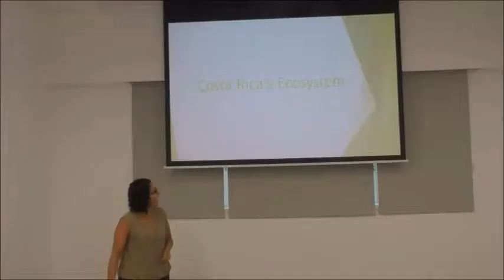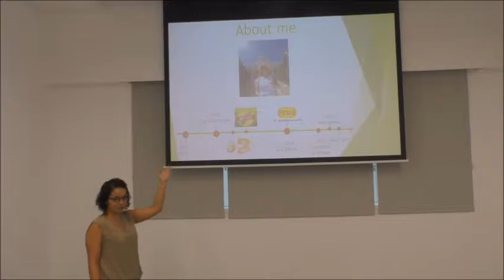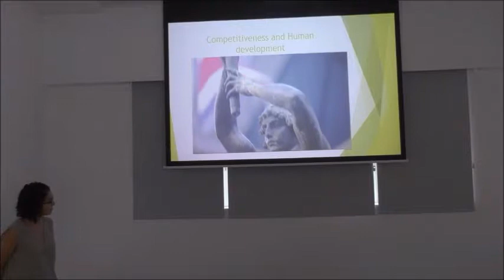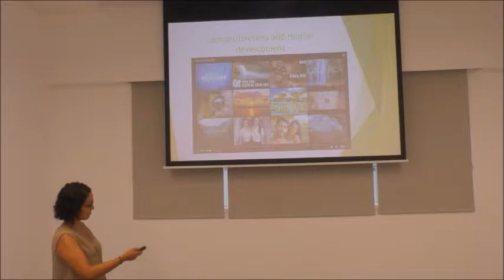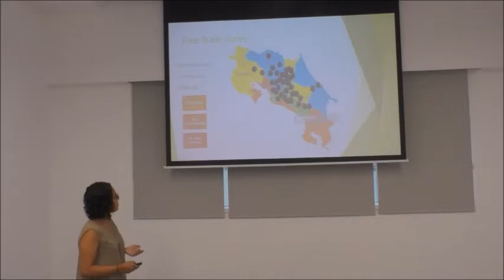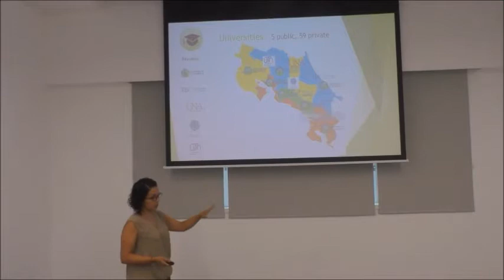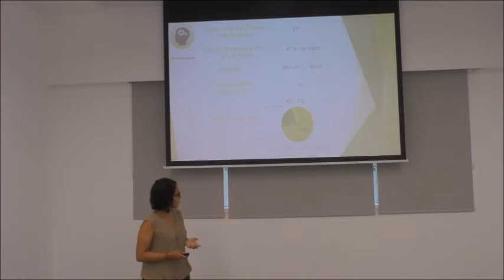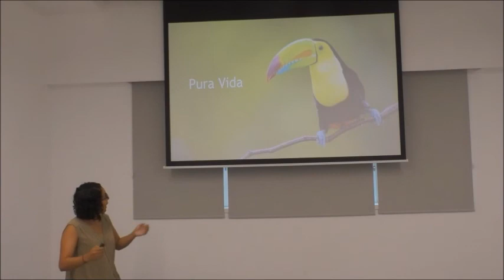Gloriana Jiménez About the Ecosystem in Costa Rica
Gloriana Jiménez, is a future Bengis' Ambassador of Innovation